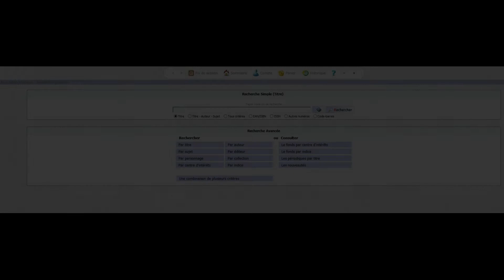Coups de cœur